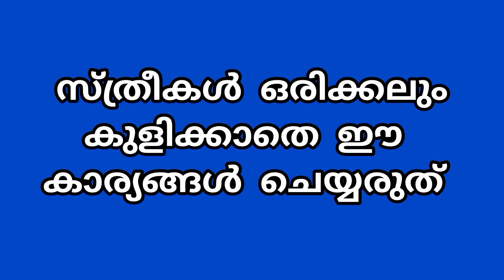കുളിക്കാതെ ചെയ്യാൻ പാടില്ലാത്ത കാര്യങ്ങൾ | വാസ്തുശാസ്ത്രം | Astrology | Jyothisham | Vastu tips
കുളിക്കാതെ ചെയ്യാൻ പാടില്ലാത്ത കാര്യങ്ങൾ | വാസ്തുശാസ്ത്രം | Astrology | Jyothisham | Vastu tips | Vastu sasthra | കുളിക്കാതെ ഈ കാര്യങ്ങൾ ചെയ്യരുത് | Vastusasthram | സ്ത്രീകൾ കുളിക്കാതെ ചെയ്യാൻ പാടില്ലാത്ത കാര്യങ്ങൾ

HAPPY moments with Chembikkaran ★ enjoy
the occasion